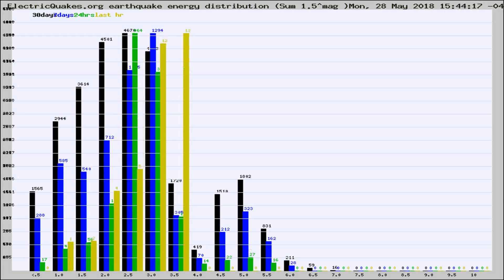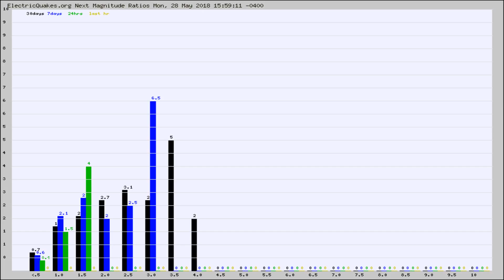Todays_Hourly_World_Earthquake_Statistics_from_ElectricQuakes.org_05-28-18+16:02:01